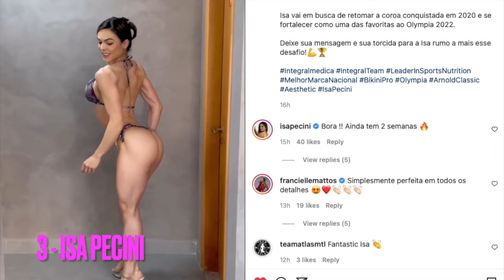2022 Arnold Classic Bikini - Top 5 Predictions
2022 Arnold Classic Bikini - Top 5 Predictions

2022 Arnold Classic Bikini, Arnold Bikini Predictions, Lauralie Chapados, Isa Pecini, Allison Testu, Ashley Kaltwasser, Lauren Dannenmiller, Phoebe Hagan, Maureen Blanquisco, Jourdanne Lee, Lucia Malavaze, Alessia Facchin

Daily Bikini & Wellness News, Motivation, Coverage and Updates from all across the world.